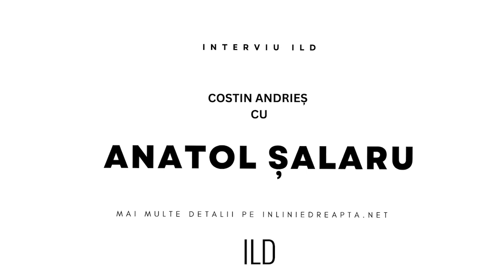INTRO interviu Anatol Salaru